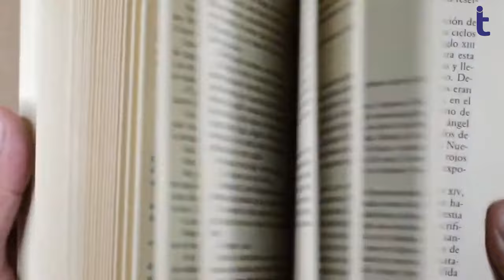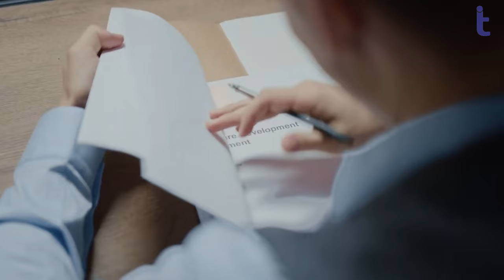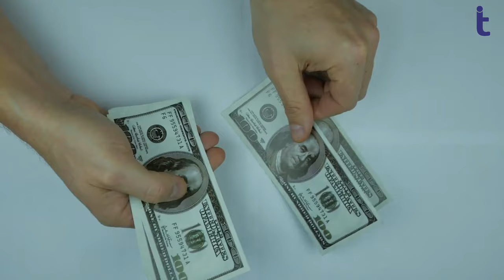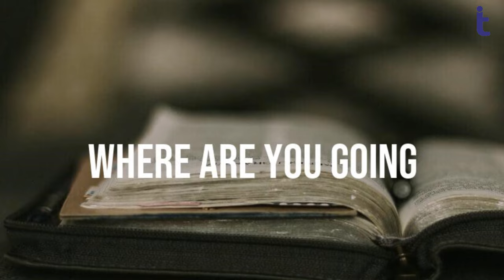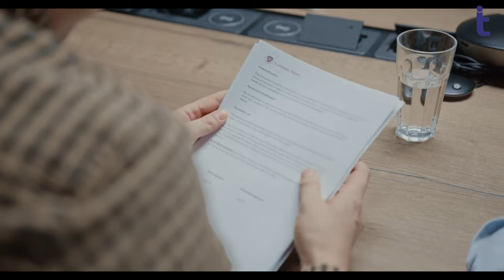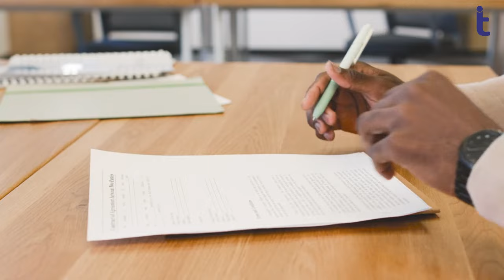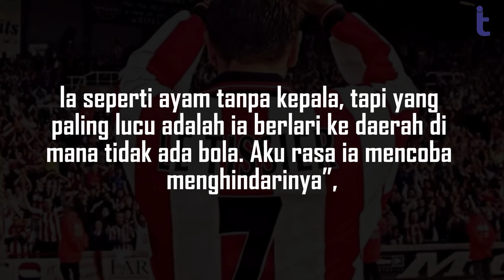Kisah Pemain Liga Inggris yang Cuma Dikontrak Selama 14 Hari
SILAKAN TULIS DI KOLOM KOMENTAR TOPIK YANG INGIN KAMU TAHU BERIKUTNYA!

Ali Dia menjadi perbincangan besar dalam dunia sepak bola. Bukan karena skill olah bolanya, melainkan kebohongan besar yang dia ciptakan. Ali Dia mengelabuhi banyak klub untuk bisa mendapatkan kontrak.

Cerita yang paling ikonik yang dia ciptakan adalah ketika tampil bersama tim Liga Primer Inggris, Southampton, di mana dia lantas dipecat setelah hanya 14 hari bergabung.

Bagikan juga video ini agar kamu dan teman-temanmu nggak ketinggalan berita menarik dan terbaru tentang dunia sepakbola.

Additional footage sourced from videvo.net / vecteezy.com